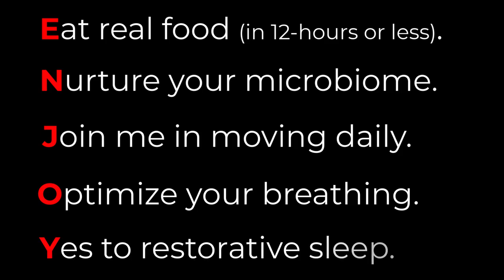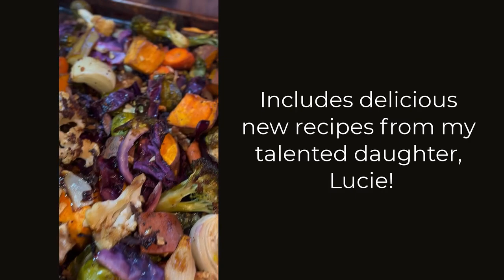4 Foods Tied to Less Dementia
Today’s tip focuses on eating for brain health and 4 foods tied to less dementia. Flavonoid-rich foods recently landed a major brain health win in the scientific literature.